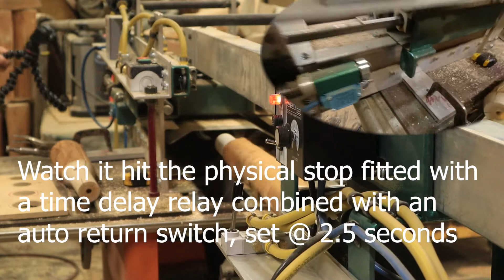The Best Radius Shoulder Tenon Cutter, Tenonizer's TC 300, How It Works, a table saw tenon cutter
Here are the laws of physics which cause this tenon cutter to be the very best on earth, laws you can copy because we explain how they work. Whether it is the TC 300, TC 22, Laser Guided Drill or our Dr Press, dozens of Youtube videos (by other people out there) have been made copying Tenonizer's machinery design's; come take a look at how a TC 300 is really made, what makes it tick.

Camera Girl & I met in the early 70's when we were staff members at a children's Bible camp, and soon after graduating High School I went to work residential home builder/general contractor who put me through my apprenticeship to become a Journeyman Carpenter.

By the time 1978 rolled around we had married, produced 1 tiny infant, completed my 4 year carpenter apprenticeship program, become a Journeyman Carpenter, purchased 40 acres of farm/forest land and moved "up north" to pursue a dream of building Scandinavian Full Scribe Log Homes.

Over the course of the next 14 years we built 10 full scribe log homes, did the the carpenter work and giant log trusses for a convention center and produced 2 more offspring. Also during that time we developed the initial tenon cutting design that would eventually birth Tenonizer Technology LLC. and built our first high-bred Log Accented, Conventional Built Home. Incorporating what we considered the best of both worlds, we put log posts & beams, log floor joists, a log circle stairway and log handrail on the inside of the house, and low maintenance, highly weather resistant ruggedly handsome product on the outside of the home.

Then came our second year of high-transition; 1992. We sold the 2 homes we owned, purchased a remote chunk of woods/water property a bit further north and began the business called Tenonizer Technology LLC. Over the next few years Tenonizer developed an assortment of log furniture/log handrail building machinery which was sold and shipped across the US, Canada, and Newfoundland. There was radius shoulder tenon cutters, from the simple TC 22, the giant and totally automated TC 338, and the compact but fully fast and automated TC 300. There was also sanding machines, log corner notcher's, tilting column drill press, and laser guided drills. We pressed to put the best, log furniture, log handrail, log accent, processing/building ability within reach of the average homeowner, builder, contractor and shop owner. We built and sold a lot of stuff.

Next came the beginning of instructional video portion of our endeavor, Log Furniture 101 was the first video we produced in the late 90's, with 2 more Log Handrail and Stairway Log Handrail videos close on its heals.

Shortly after 9/11 struck we teamed up with a producer who assisted us with the Outdoors Channel TV series A Piece of the Woods, a 13 episode series which aired on the Outdoors Channel in 2004, we then fitted portions of that series which was broadcast on PBS. In 2013 and 2014 the bulk of that series was placed on our Youtube channel, Tenonizer, log furniture, timber frame, and Life.

It is our pleasure to have you join us on this journey